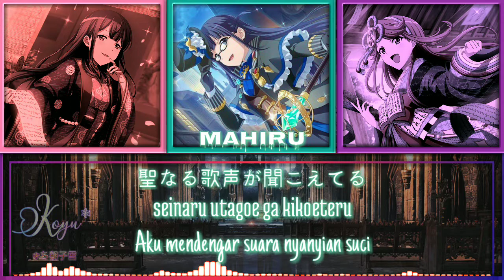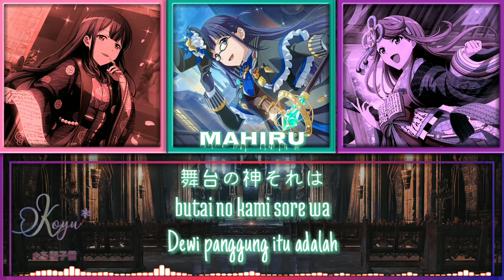You are a ghost, I am a ghost ~Gekijou no Ghost~『KAN | ROM | IDN Colour Code Lyrics』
SONG INFORMATION

✧ Band Live "Starry Session" Draft CD (バンドライブ“Starry Session” ドラフト曲CD) is a bonus album containing a variety of previously released tracks covered by Starlight Kuku Gumi and swapping vocalists that were due to be performed at the live concert event, Starry Session, on April 11, 2020, but was cancelled due to the COVID-19 pandemic.
The album is included with purchases of Shoujo☆Kageki Revue Starlight Best Album from canime as well as limited-edition first-press versions of the album from other vendors.

✧ You are a ghost, I am a ghost ~Gekijou no Ghost~ (You are a ghost, I am a ghost 〜劇場のゴースト〜, You are a ghost, I am a ghost ~The Ghost of the Stage~) is a character song performed by Starlight Kuku Gumi.
The CD was bundled with the second Blu-ray BOX set of the anime as a bonus for purchasing its limited edition.

✧ Vocals
• Original
Kagura Hikari (CV : Mimori Suzuko)
Tendou Maya (CV : Tomita Maho)
Hoshimi Junna (CV : Satou Hinata)
Daiba Nana (CV : Koizumi Moeka)

• Starring
Tsuyuzaki Mahiru (CV : Iwata Haruki)
Hanayagi Kaoruko (CV : Ito Ayasa)
Isurugi Futaba (CV : Ikuta Teru)

✧ Lyricist : Nakamura Kanata
✧ Composed : Kanato, Ryota Fujii
✧ Arranged : Ryota Fujii
✧ Indonesian lyrics translate by me

✧ Jangan lupa ditinggalkan jejakmu di kolom komentar yaa (｡•̀ᴗ-)✧